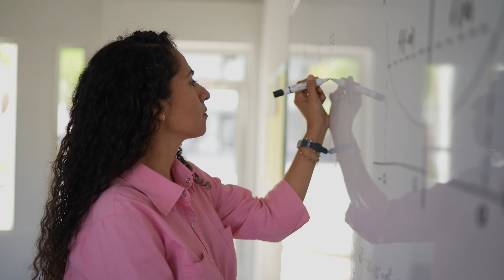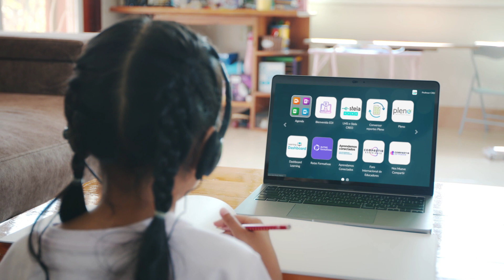¿Por qué elegir Santillana en 2024?